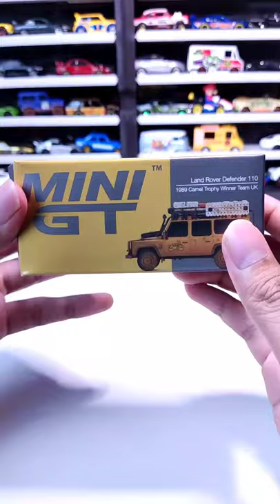LAND ROVER 110 CAMEL